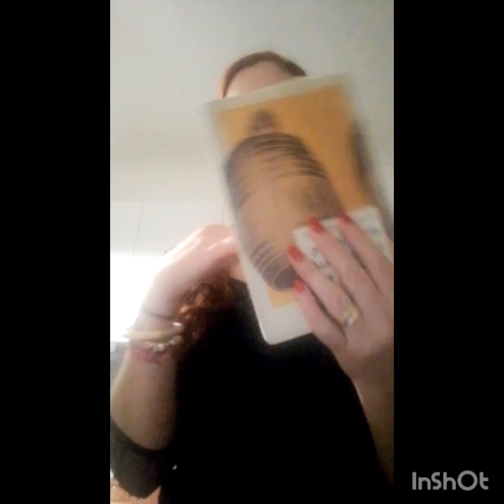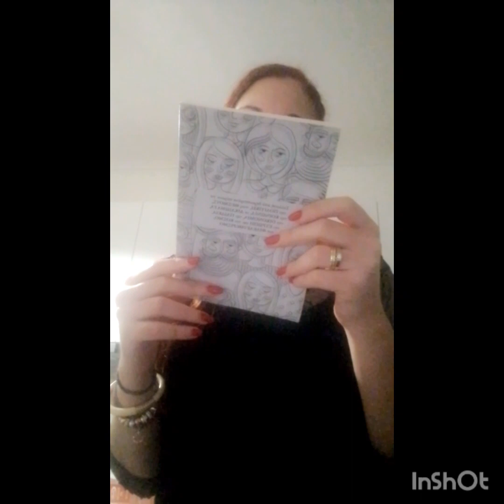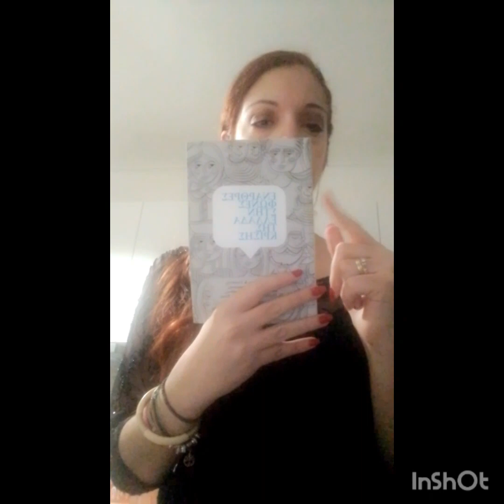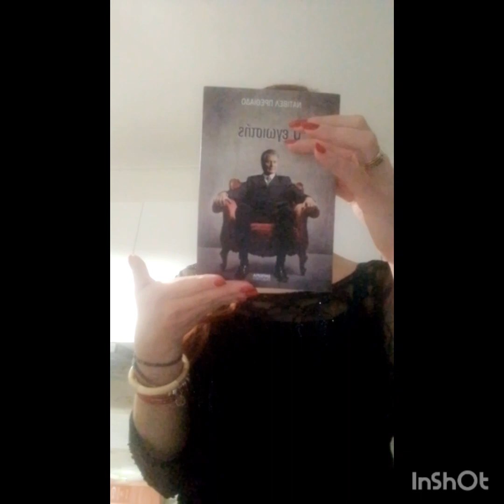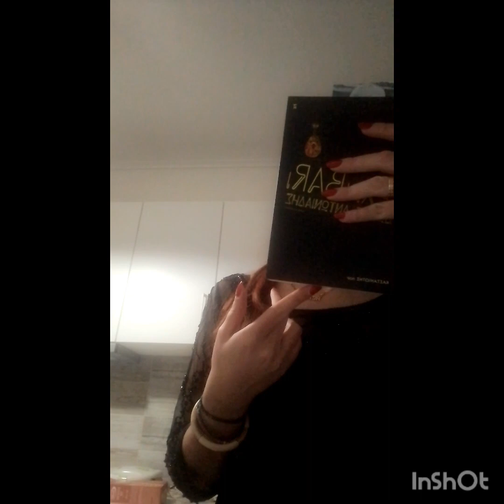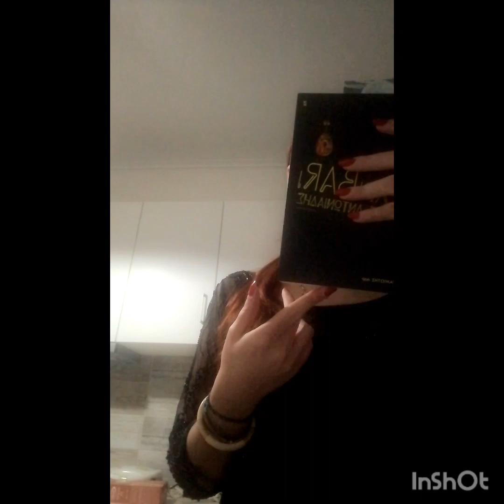ΔΙΑΦΟΡΑ ΒΙΒΛΙΑ ΠΟΥ ΧΩ ΔΙΑΒΑΣΕΙ ΚΑΠΟΙΑ ΑΛΛΑ ΚΑΙ ΚΑΝΑΛΙΑ